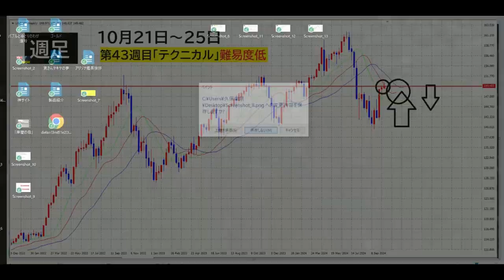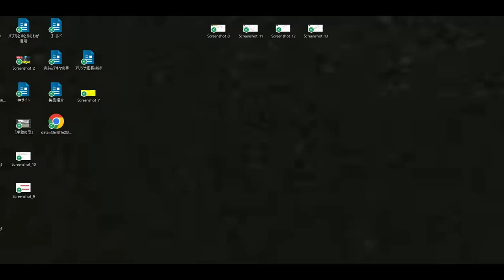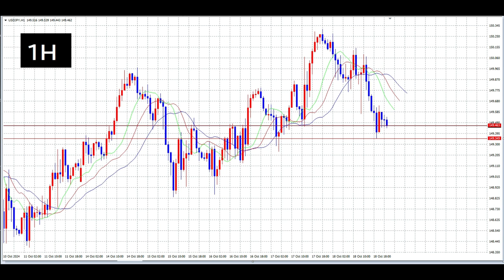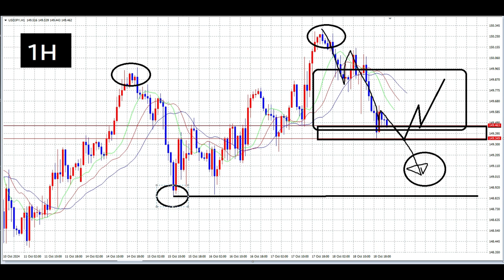第43週目（21日～25日）テクニカル見通し「横這いのような」FX